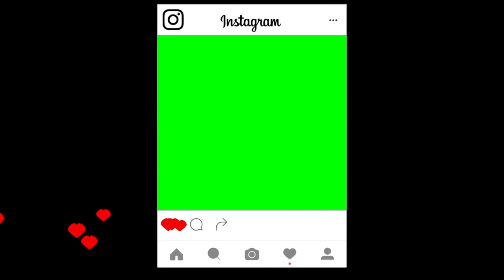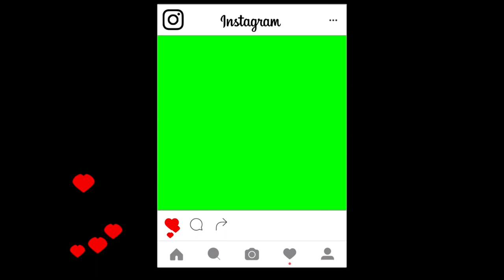Instagram Green screen photo slideshow effects | Green Screen Motion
Instagram Green screen photo slideshow effects | Green Screen Motion |  @OMER J GRAPHICS   | OMER J STUDIO

Steps to create footage using "Ultra Key" option in adobe premiere pro:
1. First of all, create a new project on adobe premiere pro.
2. Now import OMER J GRAPHICS green screen video in the project library. Then add green screen footage to your sequence.
3. Go to the effect tab and find the Ultra Key effect. now drag and drop the Ultra Key effect onto your clip.
4. Go to the effects control tab Then
5. Select the eyedropper icon to select the green color on your main display video frame.
6. Now use the setting choice to select however aggressive the result works.
7. Play with the numbers beneath Matte Generation till all the ‘noise’ is gone. sometimes your inexperienced screen scene isn’t good. therefore shadows and highlights won’t be ‘keyed out’ till you create changes with the Matte Generation.

🔴🔴SOCIAL MEDIA  OMER J GRAPHICS 🔴🔴

● Logo Animation,
● Typography Video,
● Motion Graphics,
● Audio Visualizer,
● Promo Video,
● Music Lyrics  Video,
● Logo Design,
● Typography Logo,
● Banner Design,